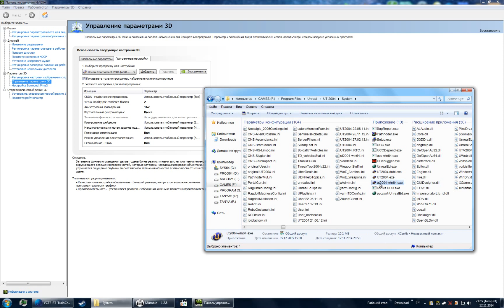Unreal Tournament 2004 64-bit application test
In this video I compare one heavy map in standard application (32-bit) and in modified 64-bit application.